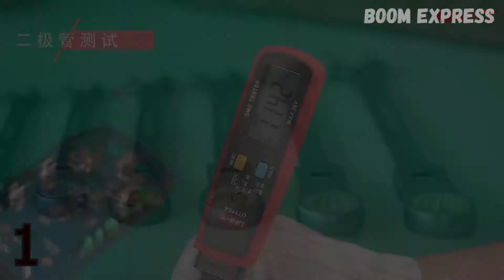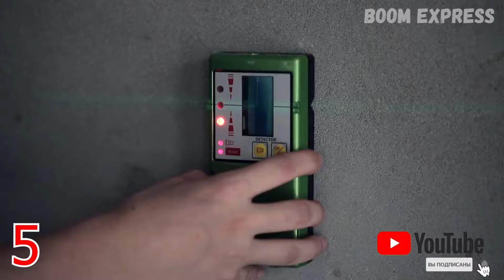Безумные Инструменты С Aliexpress! Они Должны Быть У Каждого! Лучшее Из Китая!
Привет друзья! Предлагаю Вам посмотреть 15 лучших инструментов с ALIEXPRESS. Это 15  классных и полезных инструментов для дома из Китая. Для того, что бы не тратить уйму времени на поиск товара в магазине, можно посмотреть обзоры на моём канале. Все ссылки представлены только проверенных продавцов, с хорошим рейтингом и отзывами. Рассказываю о товаре доступно и понятно. Каждый сможет найти что-то для себя, родных или друзей. Алиэкспресс – один из самых крупных, лучших и надёжных магазинов в мире!

Ссылки на товары из видео:

2. Накидные ключи с трещоткой
11. Увеличительные очки с подсветкой
12. Специальные сверла с короной
13. Адаптер под торцевые головки
15. Станок для изготовления ключей

🎵 Track Info:
Title: Forever by MusicbyAden
Genre and Mood: Pop + Happy